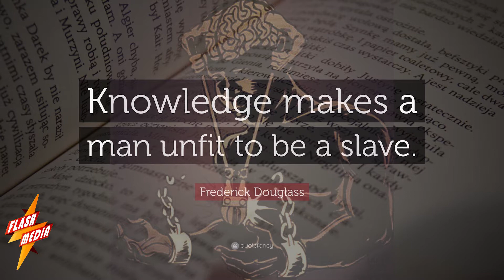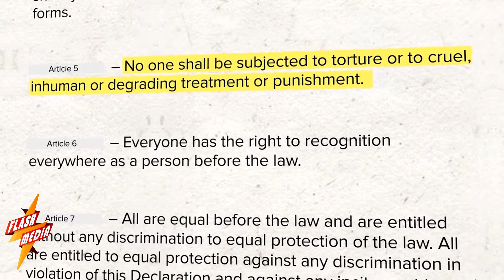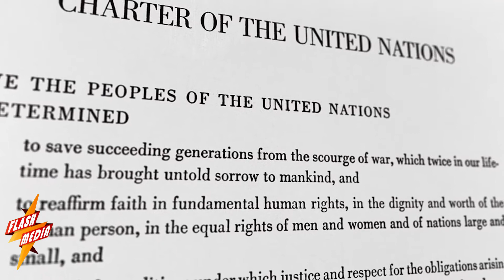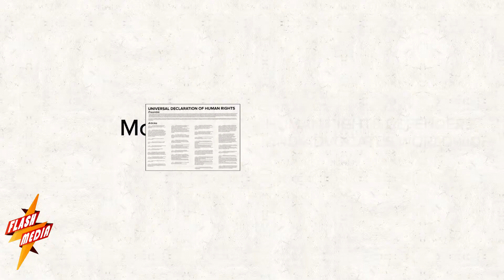10 December World Human Rights Day | What are the Basic Human Rights Know In This Video